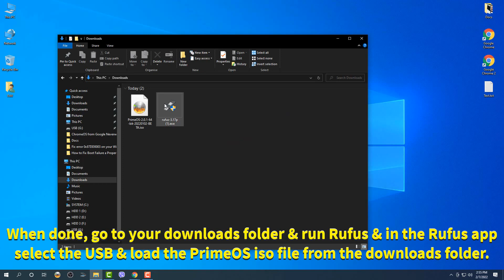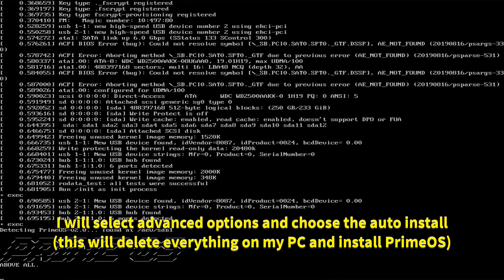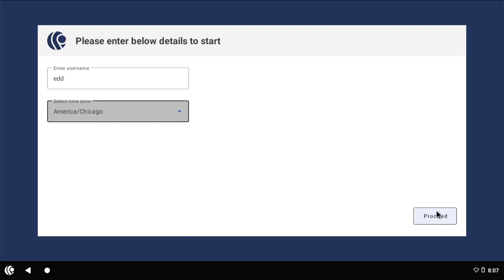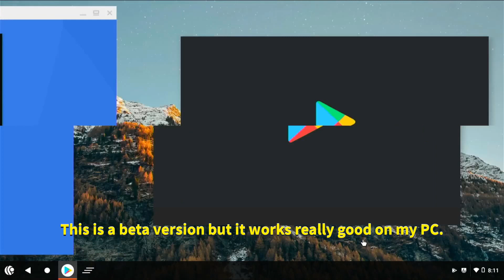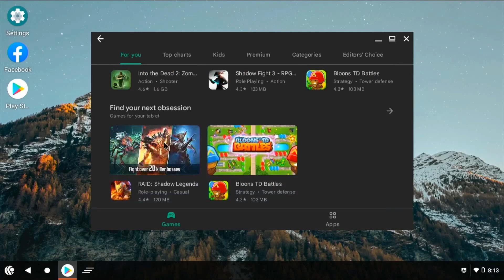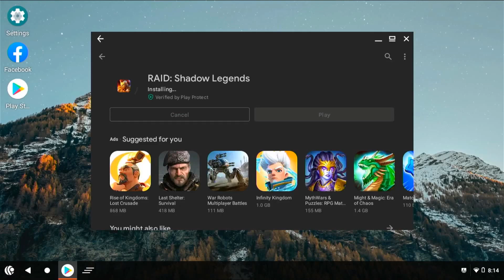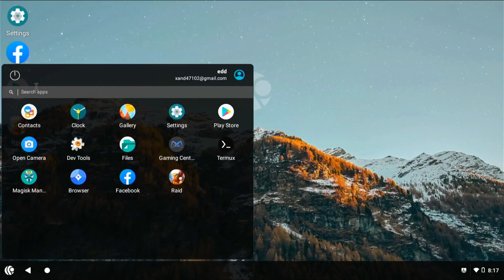PrimeOS 2.0 Beta Android 11 for PC Installation and Preview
In this video I am going try out the latest version of PrimeOS version 2.0 based on Google Android 11
for this I will need a empty USB flash drive a PrimeOS iso file which I will download from PrimeOS.IN a portable application called Rufus which I can download from Rufus.IE and a capable desktop or laptop computer with an active internet connection on WiFi or cable ethernet.

If you try it out this is a beta version so some crashes can happen while it didn't happen on my PC it can happen on yours.